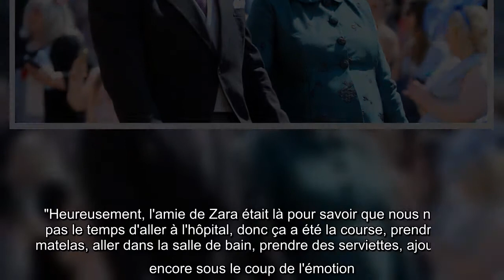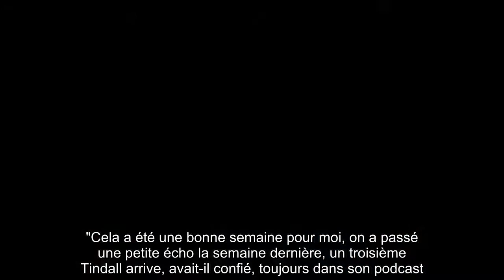Zara Tindall maman pour la 3e fois : la petite-fille d'Elizabeth II a accouché dans sa salle de bain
Enfin une bonne nouvelle pour la famille royale britannique en ces temps compliqués. Un nouveau bébé vient de la rejoindre et le moins que l'on puisse c'est que son arrivée restera dans les annales.  Mercredi 24 mars 2021, Mike Tindall, l'époux de Zara Phillips , a annoncé la naissance de leur troisième enfant, dans des circonstances insolites. La petite fille de la reine Elizabeth II, âgée de 39 ans, a accouché dans la salle de bain de la maison familiale, celle de la princesse Anne située dans le comté de Gloucestershire.     C'est dimanche soir dernier que le bébé de Zara et Mike Tindall, un petit garçon qui pèse un peu plus de 3,5 kilos, a choisi de venir au monde. Mike Tindall a raconté ce moment hautement marquant dans son podcast The Good, The Bad and The Rugby, révélant que ce baby boy impatient n'a pas encore de prénom.   "Dimanche était un jour encore meilleur parce qu'un petit garçon est arrivé chez moi ! Yeah, génial, à 18 heures, raconte l'heureux papa dans son programme ...